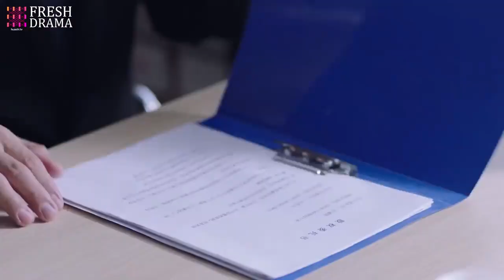No mercy!! Their marriage is over, the president won't tolerate his unfaithful wife anymore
Drama title: Warm Love/暖爱